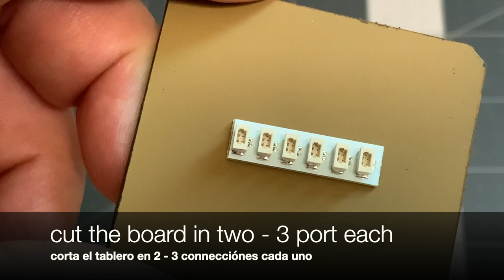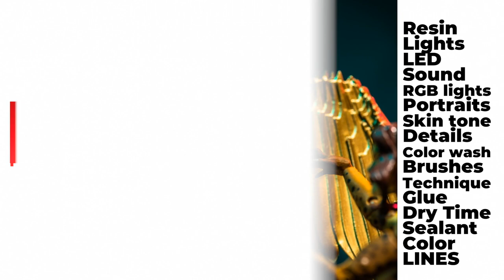Lex Luthor Green Power Suit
Custom Lex Luthor in green power suit by Mcfarlane Toys.
This video focus is on the lighting not the painting.

Switching the hands is important to set one LED in the palm to light up the kryptonite.

Cut out the center light . Set the LED on top of the cent shaft in the chest cavity. Replace the lens with a custom resin cast.

Cut out a strip of styrene to replace the lens inner frame.

Tap the left hand palm to Set the LED. Run the wire put the arm drill the joint at the elbow then the bicep. Run the wire between the chest plate and the body in the chest cavity .

Cut the 6 port expansion board in half. This all there is room for.
Connect the LEDs and power wire.

photobella_photography